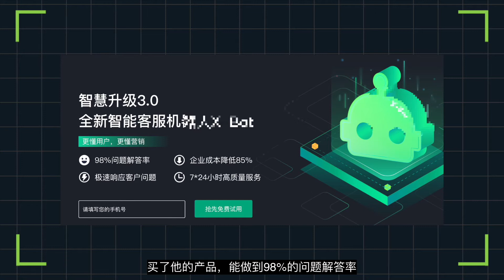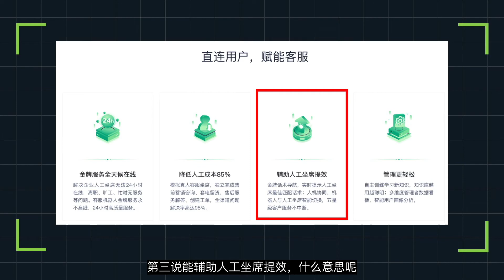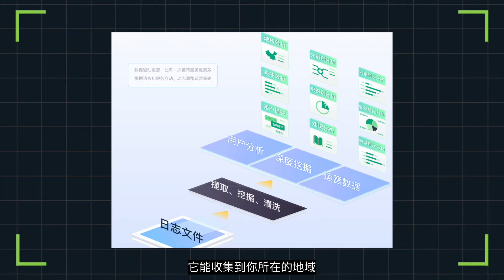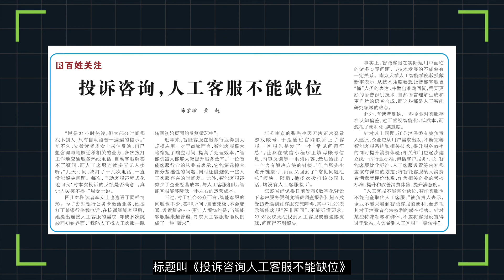你受够智能客服没？找人工客服有多难？为何智能客服体验这么差？